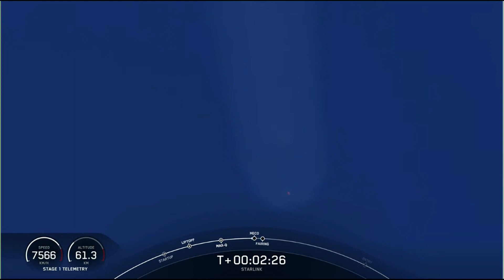SpaceX launches Starlink satellites into orbit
SpaceX on Friday launched another Falcon 9 rocket from Cape Canaveral Space Force Station.